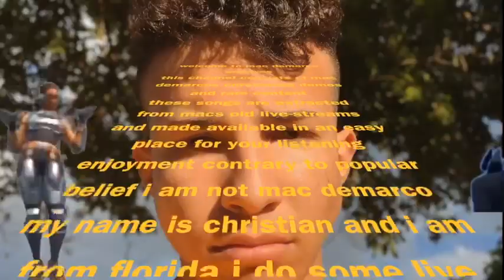Mac DeMarco Archives Channel Trailer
This is the channel trailer for Mac DeMarco Archives.